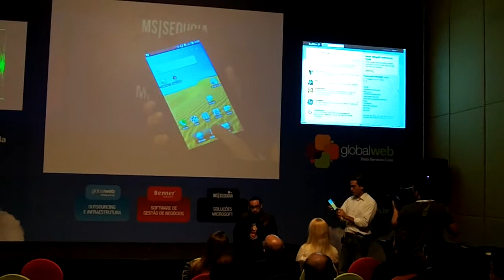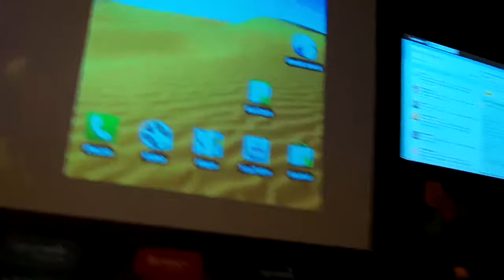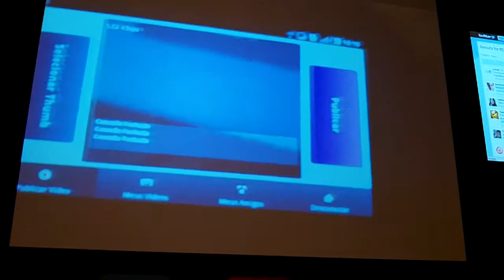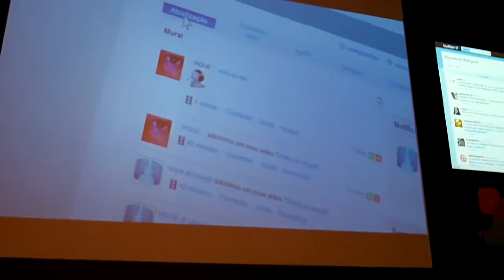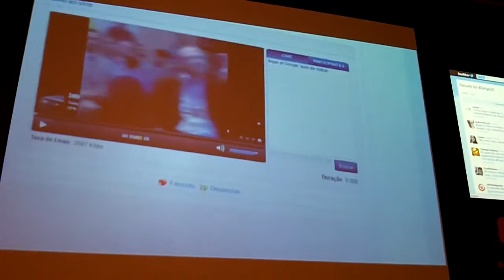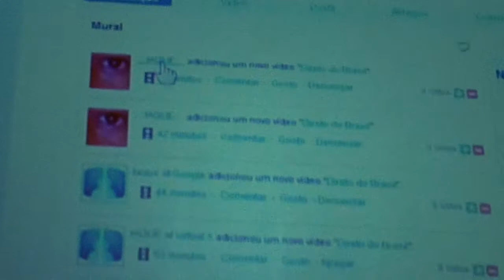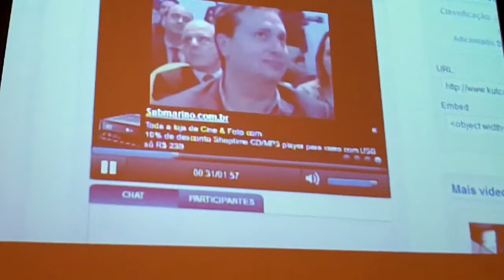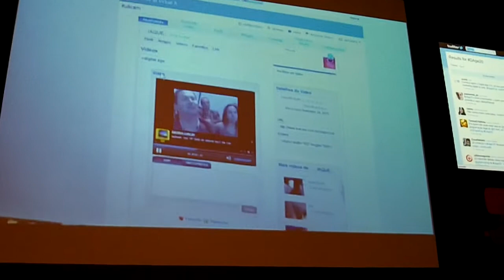Digital Age 2.0 - Estande da Globalweb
Palestra, "case" da VTX.. Palestra de Eduardo Monteiro, apresentado por Cristina Boner da Globalweb. Essa solução é muito interessante, facilmente aderente, prática e abrangente.